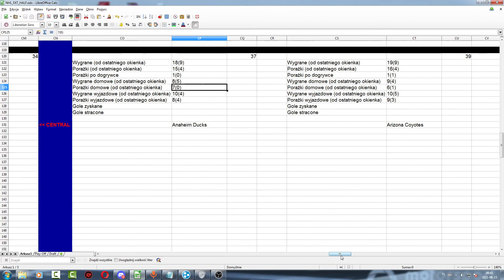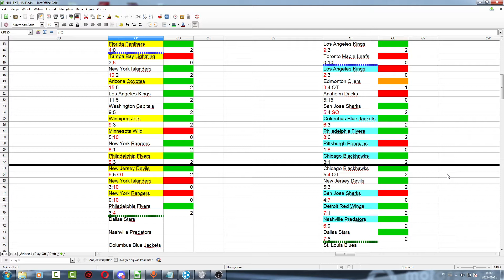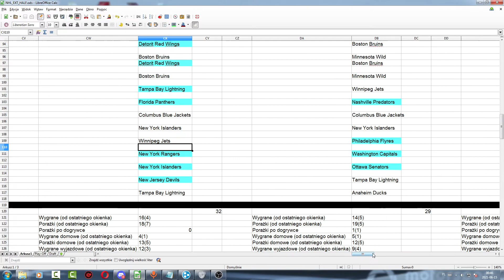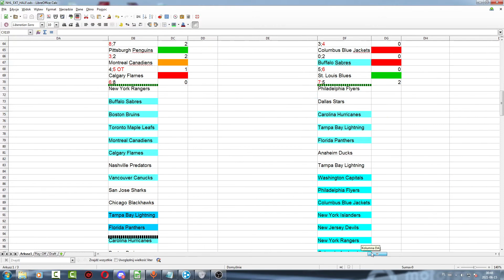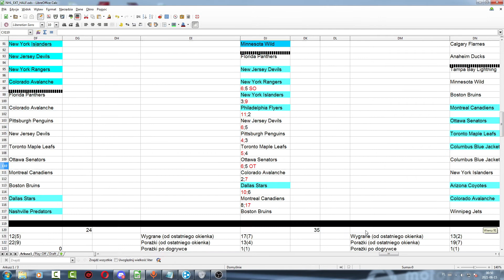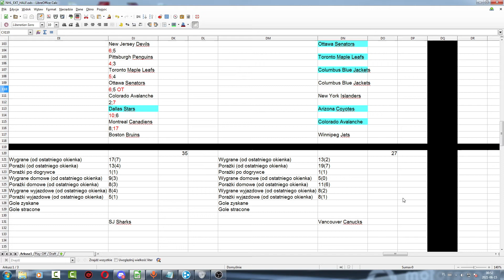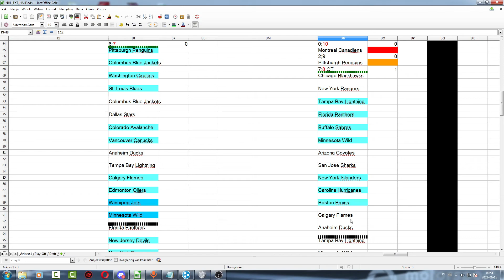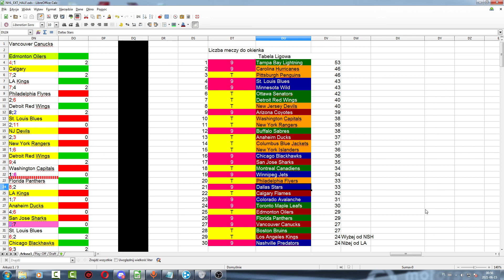Podsumowanie 1/2 sezonu NHL - Dywizja Pacific + Klasyfikacja generalna